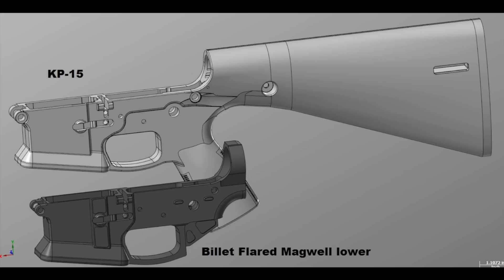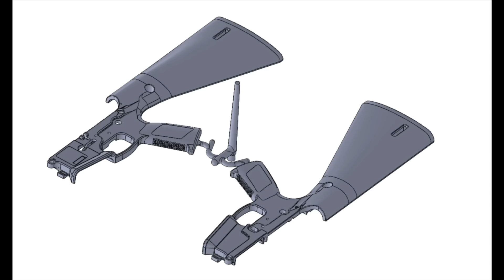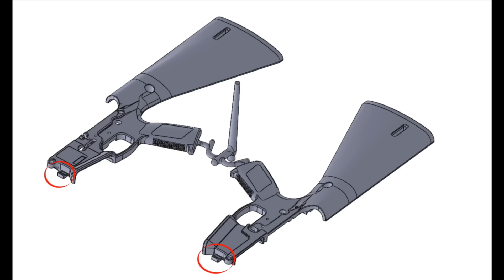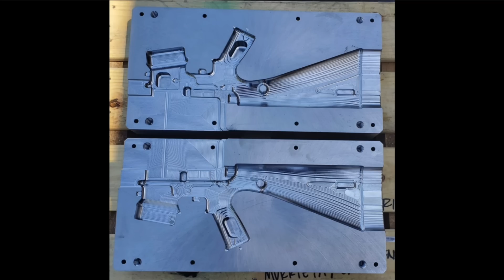WWSD2020 - KP15 Polymer Manufacturing Discussion and Updates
We finally have significant updates to bring to you about the development, design and delivery process around the KEarms KP15 polymer lower.

In this video we discuss mould manufacturing, polymer mould flow analysis, design features and the challenges which we've run into during the process of bringing the Brownells' WWSD2020 project closer to fruition.